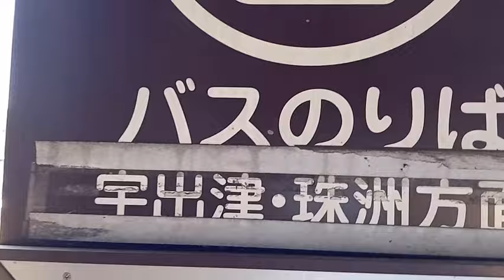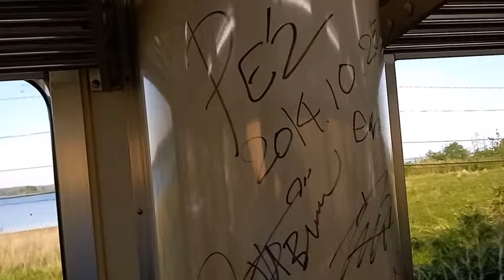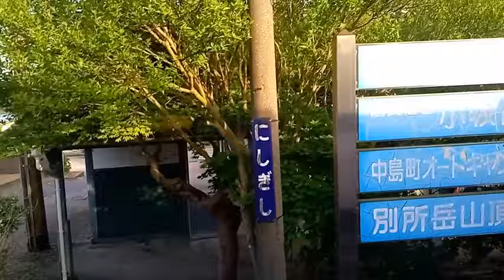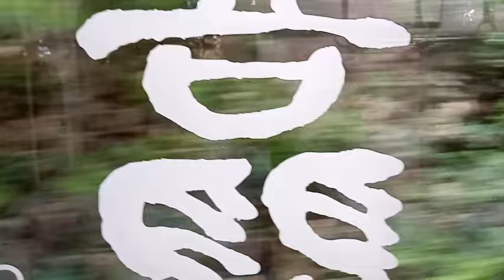能登半島大地震七尾市穴水町を撮影に行って来ました２０２４年５月１１日説明欄有り。追記自分の動画で昨年２０２３年５月頃に石川県能登半島震度６と言う物が有りました。現地の人の証言も有りましたので困惑です。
１，現地の方に聞いたのですが、一度仮設住宅を造ったなら、そこで永続的に住まわせてあげる事を政府に請願法による陳情でお伝えします。５年後などに家賃についてはどうするかはお任せします。年金１月１５万円の支給に辿り着けるのは男性で５０％程、女性で３０％程です。大抵の人は家賃無しで住まわせてあげれば良いのでは。政府の余計な書類が増えなくて済みます。
２，木造の潰れにくい建物を造るべきで、薬局屋さんで解りやすい建物が有りました。

３，穴水町や七尾市の建物の解体は既に出来るのでは。珠洲市や七尾市に情報が偏り過ぎているからでしょうか？神戸などで行っている（私が撮影しています。証拠です。エネルギーの残存量問題は全国民に関わる事です）余計な工事は辞めて現地で解体工事などを行うべきです。
請願法による陳情です。